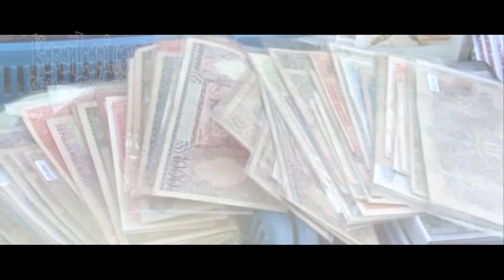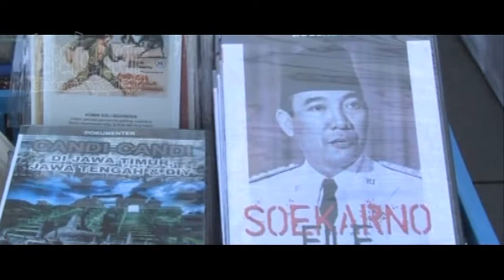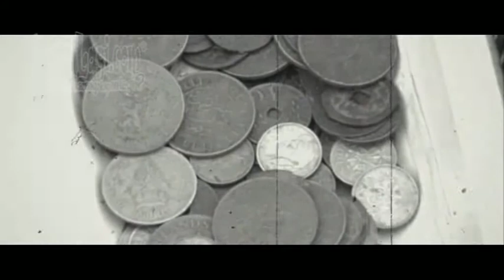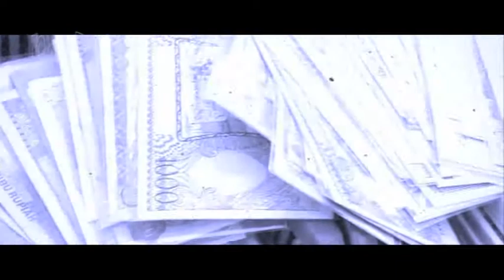Sutomo Pemburu Barang Antik #3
Dilihat dari &nbsp;nilai dan bentuknya memang tidak seberapa. Tapi bagi Sutomo, koin adalah salah satu barang antik yang berharga . Yuk, simak informasinya disini!